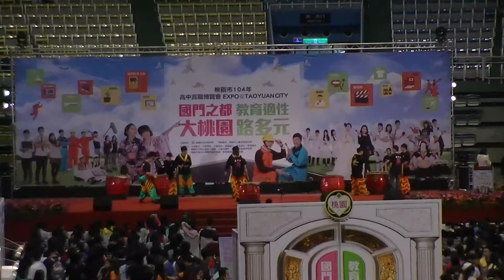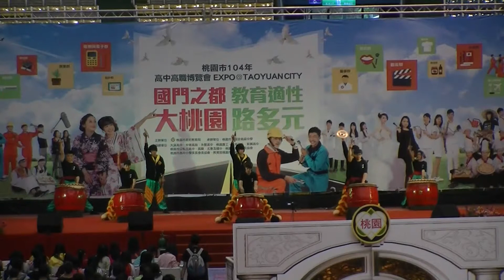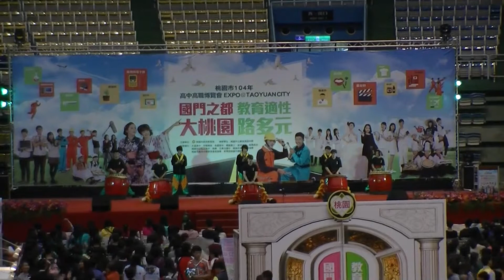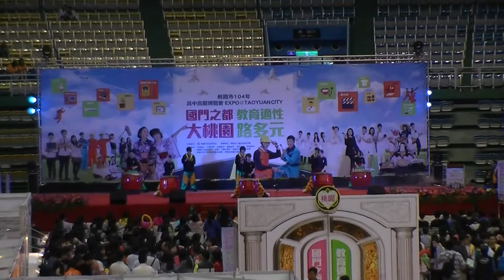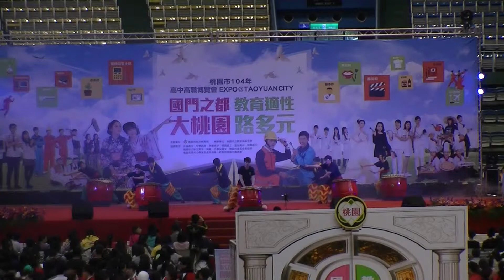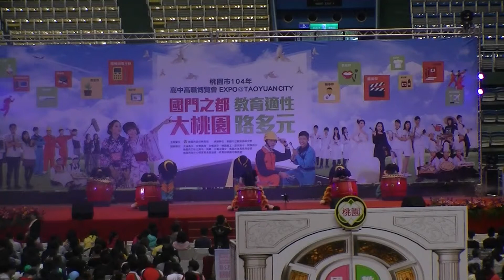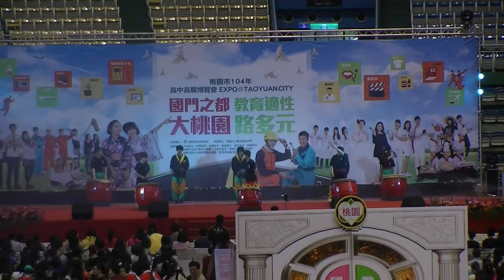清華高中醒獅社, Chinese Lion Dance Club, Chin Hwa High School, 桃園市高中高職博覽會2015, 桃園市立體育場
104年高中高職博覽會於3月21日~22日在桃園市體育館(巨蛋)盛大舉辦，請家長學生踴躍參加。
發布單位： 桃園市政府教育局
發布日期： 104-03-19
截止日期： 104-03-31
提供單位： 桃園市政府教育局
詳細內容：
桃園市政府教育局將於3月21及22日在體育館(巨蛋)舉辦104年高中高職博覽會，總計有市內40所高中職及五專設攤，歡迎學生及家長蒞臨現場參觀瞭解，相關資訊並可至桃園市104年高中高職博覽會網站一覽為快

    本屆博覽會以「國門之都大桃園  教育適性路多元」為活動主軸，現場將有靜態及動態展出，透過高中職及五專的設攤介紹，將直接以面對面的互動模式，使國中學生對於自己有興趣的學校具進一步的了解，同時參與博覽會學校，將有超過300分鐘的多元社團表演，藉以使學生及家長了解各高中職多元豐富的課程內容。此外並安排有3場次免試入學宣導活動，將由免試入學主委學校為學生家長說明12年國教免試入學方式，以利孩子適性選擇。

    另博覽會除動態互動展示外，教育局同步設置有網頁博覽會及電子書，尤其在網頁設計上有高中、綜合高中及職業類科各群組的連結，以利學生及家長快速依個人興趣、性向及能力點選想就讀的學校進行瞭解。

    博覽會將於3月21及22日上午9點開放參觀，除活動當天早上9時起於桃園火車站有桃園客運免費接駁專車前往會場，及於桃園農工備有免費停車專區外，另外欲參加的學生家長亦可透過國中端報名參加，教育局將鼓勵各國中結合校外教學活動指導孩子參觀該博覽會。同時活動現場規劃有摸彩活動，獎品包含mini ipad及ipod…...等豐富大獎，歡迎學生及家長一起參與104年高中高職博覽會。
參展學校 普通高中,高職,綜合高中,特殊班別,五專,
學校名稱
市立大園國際高中
市立大溪高中
市立平鎮高中
市立永豐高中
市立南崁高中
市立壽山高中
市立觀音高中
私立大華高中
私立大興高中
私立六和高中
私立永平工商
私立光啟高中
私立成功工商
私立至善高中
私立育達高中
私立治平高中
私立泉僑高中
私立振聲高中
私立啟英高中
私立清華高中
私立復旦高中
私立新興高中
長庚科技大學
桃園創新技術學院
健行科技大學
國立中央大學附屬中壢高中
國立中壢高商
國立內壢高中
國立武陵高中
國立桃園高中
國立桃園農工
國立馬祖高中
國立陽明高中
國立龍潭高中
新生醫護管理專科學校
龍華科技大學